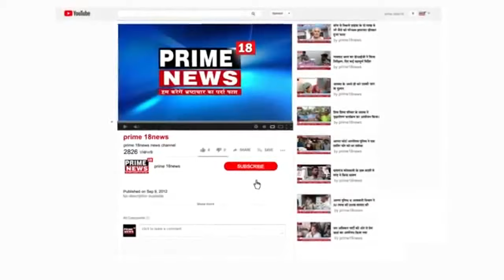कौशाम्बी जिलाधिकारी मनीष कुमार वर्मा ने दी देशवासियों को स्वतंत्रता दिवस की शुभकामनाएं